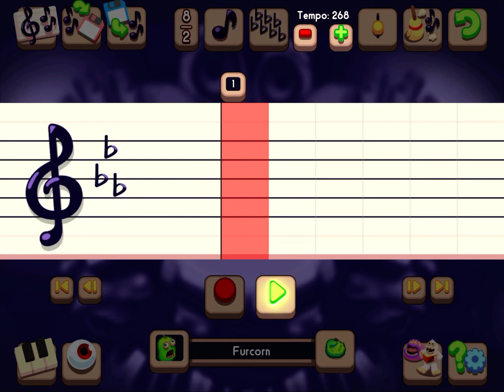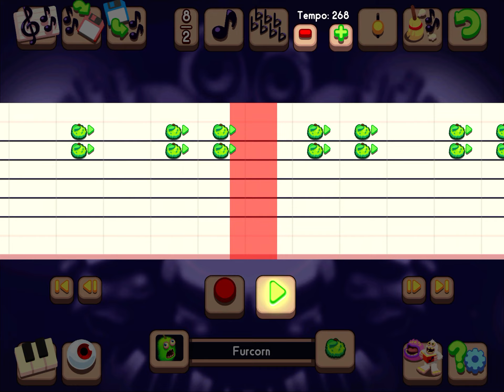Wublin Island Composer Tutorial - Whajje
Monsters Used: Furcorn and Fwog

Time Signature: 8/2

Key Signature: Eb Major / C Minor

Tempo: 268